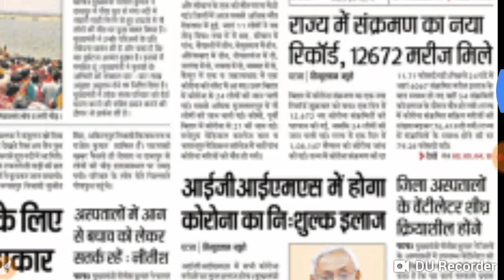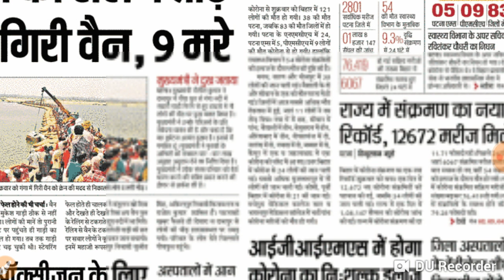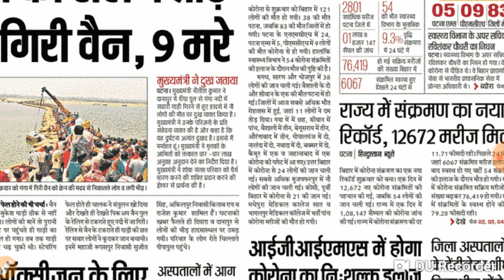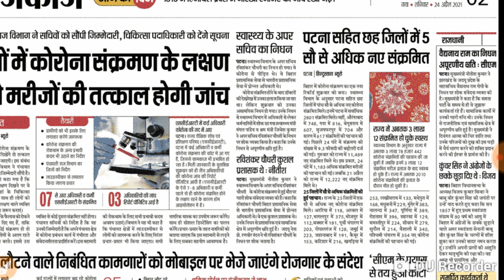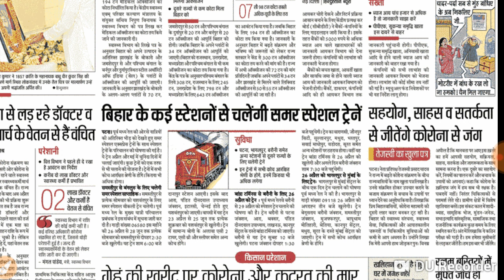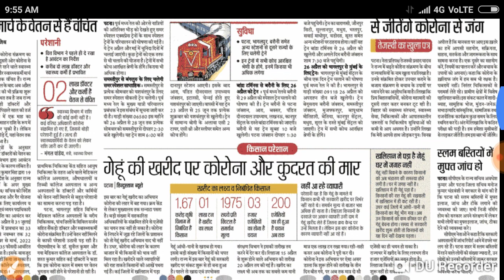Magadh University आज़ की बड़ी ख़बर जल्दी देखों सभी स्टुडेन्ट यूनिवर्सिटी Open